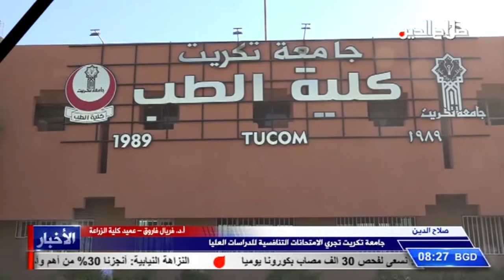جامعة تكريت تجري الامتحانات التنافسية للدراسات العليا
صلاح الدين

تجري جامعة تكريت الامتحانات التنافسية لدراسة الدكتوراه والماجستير والدبلوم وباشتراك اعداد كبيرة من الطلبة الذين يمثلون اغلب المحافظات العراقية , وبمختلف الاختصاصات العلمية ووفق اسئلة مركزية وضعت من قبل وزارة التعليم العالي , مع تطبيق دقيق للإجراءات الوقائية من كورونا.